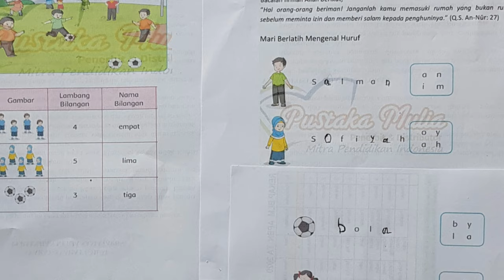Belajar di rumah Masa Pandemi COVID 19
Semangat Belajar dari Rumah